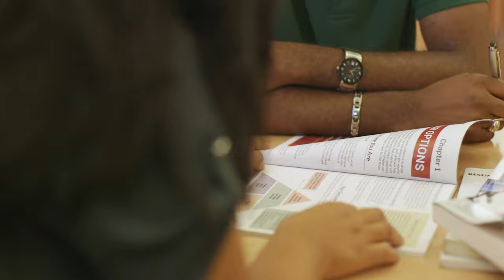Florida State University in 2021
Take moment to look back at some of Florida State University’s top highlights of 2021 — including welcoming FSU President Richard McCullough, achieving a Top 20 ranking, and winning the NCAA Women’s Soccer National Championship! Read more on news.fsu.edu